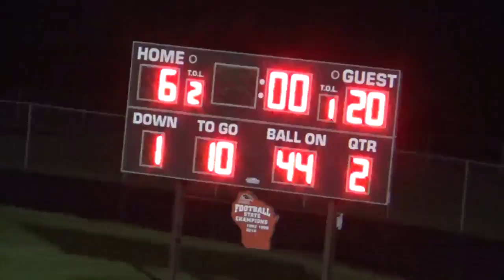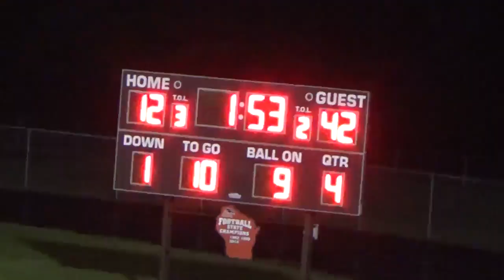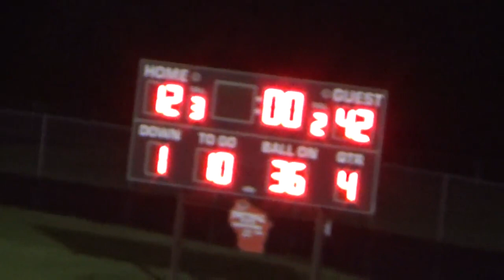Owen Withee vs Assumption Oct 5, 2018